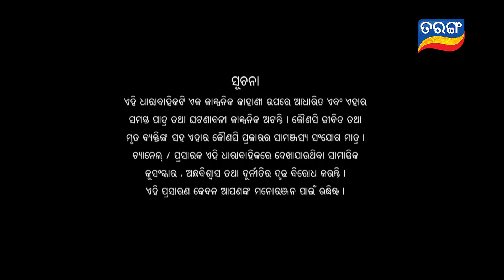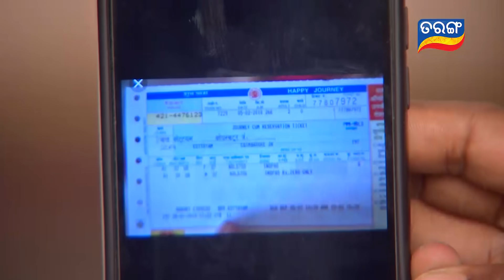Puni Gadbad | Full Ep 227 | 26th Dec 2019 | Odia Comedy Serial – TarangTV